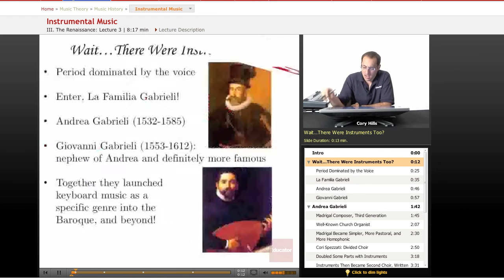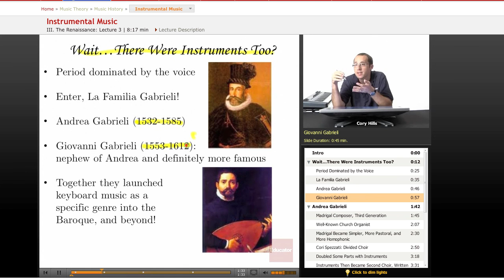Music History - Instrumental Music